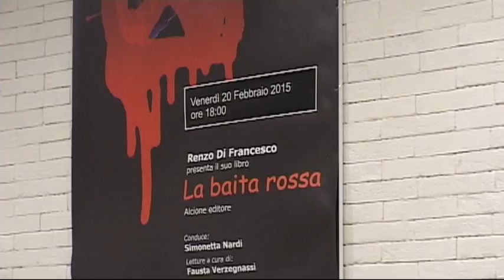RENZO DI FRANCESCO al Porto Bianco presso la "Nave de Vero"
Alla presenza di un pubblico interessato e preparato, presentato al PORTO BIANCO della  Nave de Vero,  libro di Renzo di Francesco LA BAITA ROSSA. Un "giallo" intrigante e ricco di spunti non solo noir. Simonetta Nardi ha ben descritto gli ambienti in cui la vicenda si svolge mentre Fausta Verzegnassi ne ha letto alcuni passi significativi per delineare il protagonista.